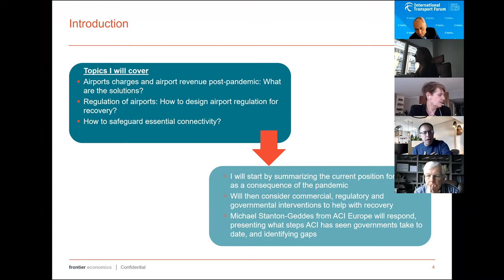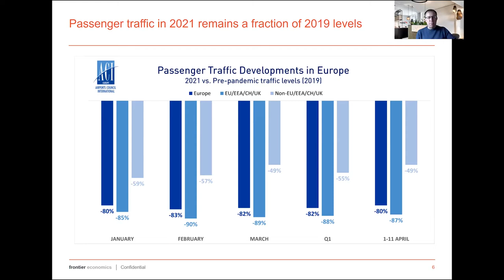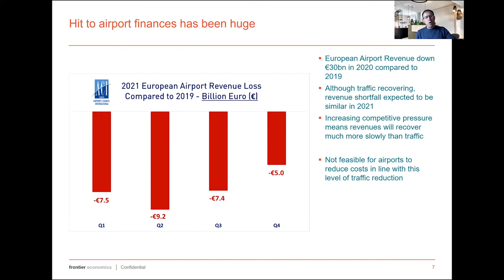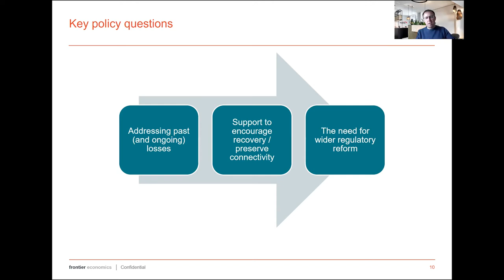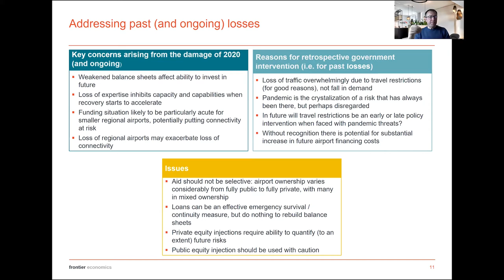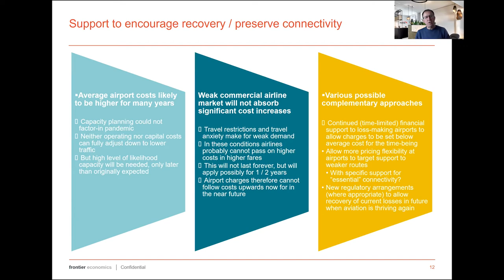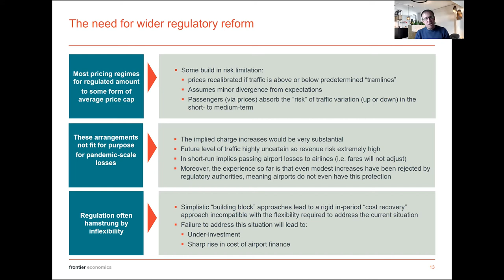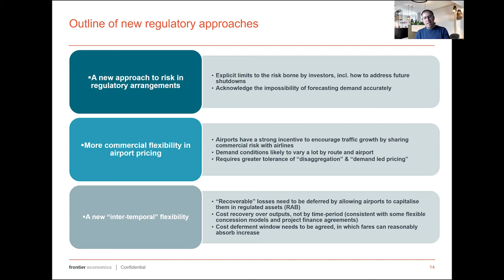Aviation policy in the post-crisis world: Airports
Dan Elliott, Frontier Economics

Presentation for Reshaping the Aviation Sector in the Wake of Covid-19 Roundtable
This Roundtable explores how the Covid-19 crisis has changed the structure of the aviation sector and how governments should rethink their regulation and competition policy towards airports and airlines in a post-crisis world. It also considers how government support to the aviation sector to foster recovery could help the industry achieve a path to decarbonisation.